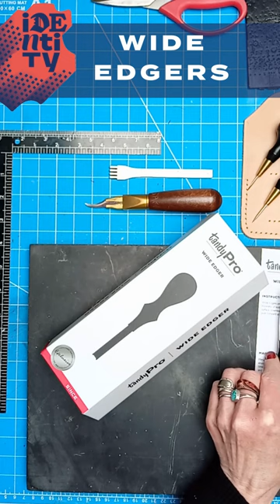Pro Wide Edgers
A video short unboxing the TandyPro Wide Edgers - great for us lefties to see a left handed edger in this range - really nice tool for skiving your edges and skiving away fold areas, good for wallet making, leather boxes etc. Available to buy